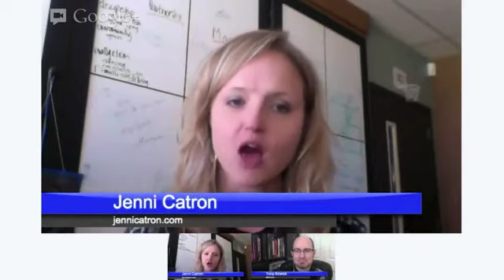NavXP: Webinar with JenniCatron - How alignment can make all the difference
Jenni Catron shares her experience and insight on how alignment can throw off everything you're doing - or multiply your impact. We dive into her new book Just Lead!, and hear stories and advice from Jenni about her experiences as an Executive Director at the 5-campus Cross Point Church

Tips for how alignment can:
Increase momentum for the whole church
Make more efficient use of resources
Reduce tension and competition
Create a healthier rhythm of ministry effort

We'd love for you to join the conversation. Tweet questions and comments with the NavXP hashtag.

or

If you have a Google+ profile, join the Google+ NavXP community